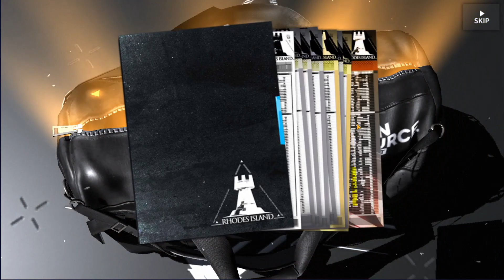Pulling for Texas the Omertosa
I don't normally hoard orundums for upcoming banners, so I thought it would be nice to record it.